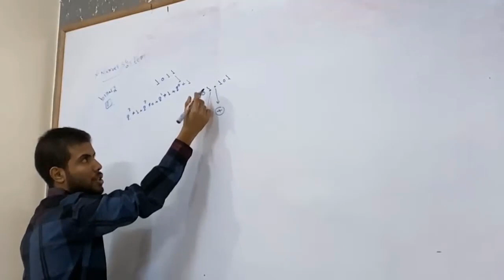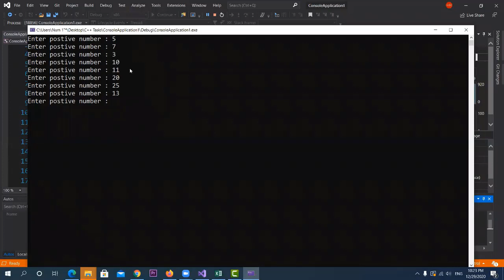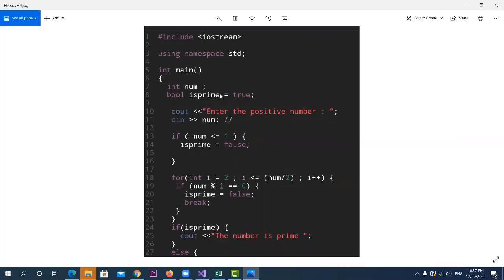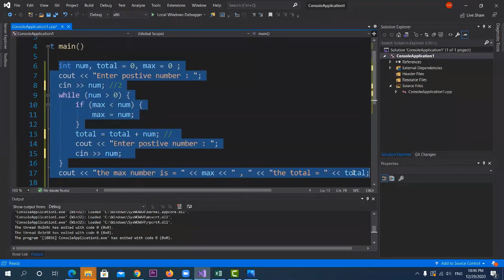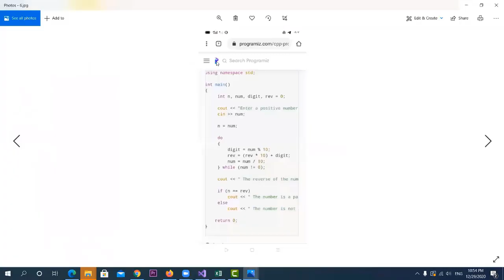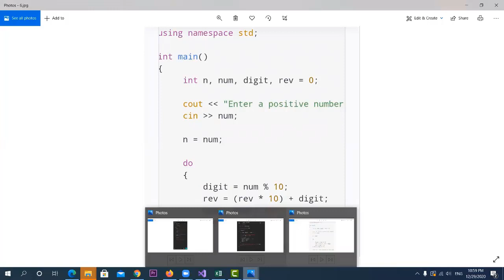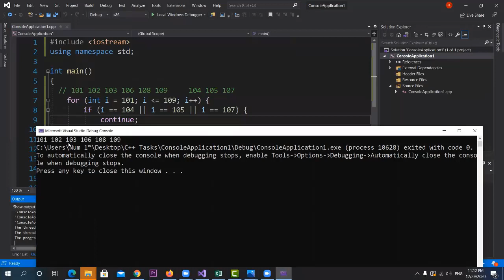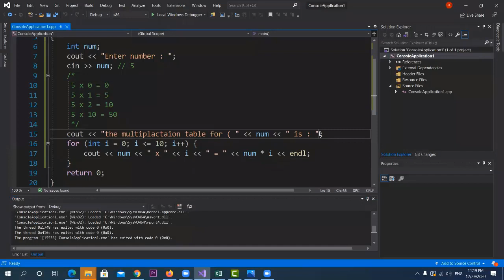C++ Course for Beginners - for loop with examples (part 2 )